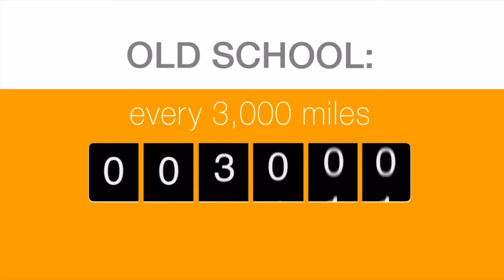Do You Need An Oil Change? | Beechmont Ford Advice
Do You Need An Oil Change? | Beechmont Ford Advice! Watch to get a complete understanding as to why and when you need to get your oil changed on your Ford vehicle. If you would like more information, visit us online any time at BeechmontFord.com. You can also call!